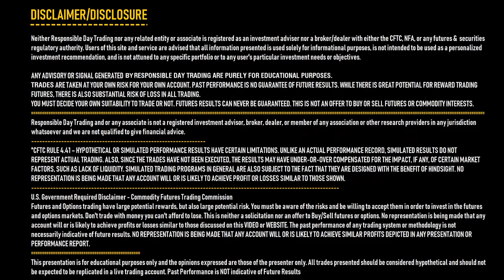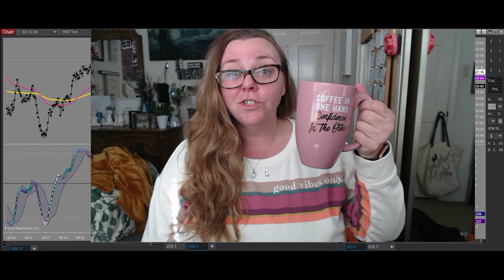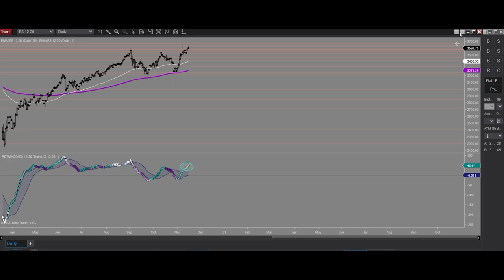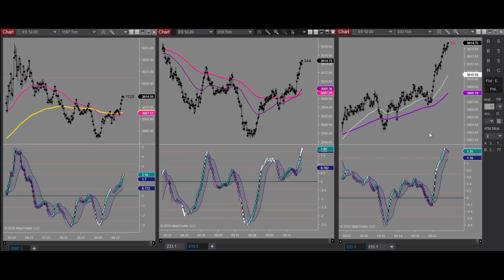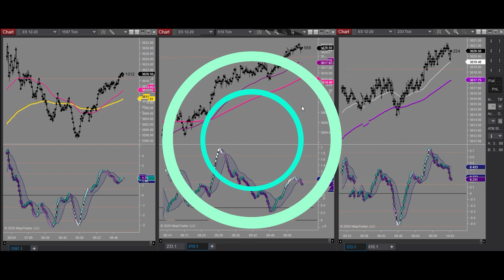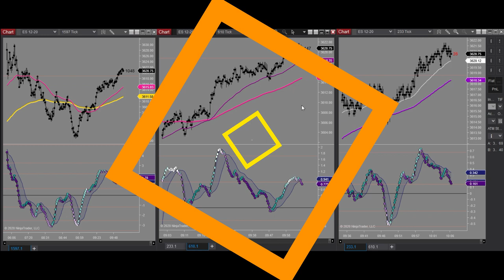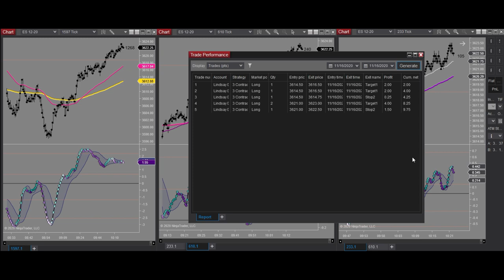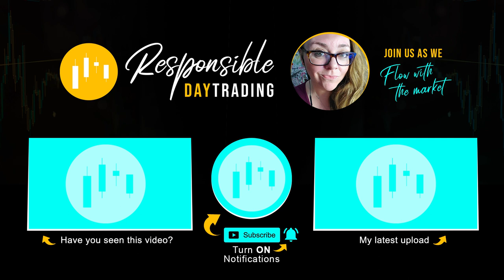Utilizing the Smaller Tick Charts in a Tough Emini S&P500 Futures Market +9.75 Points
Hello all and welcome back to Monday!  Today I came to a realization that I was waiting on something that hadn’t yet happened (the short trades) instead of taking the trades that were setting up before my eyes (the long trades).  I stayed with the smaller charts today to keep the risk low and the moves smaller—but my eyes kept wandering back over to my bigger charts—looking for the bigger areas to pull back to.

It was SUPER tough to trust the long trades, even though it just kept heading up.  There was a really decent pullback and I happened to get out directly before it took off.  But I spent most my morning WAITING for that pullback instead of trading my way to it.  Just kept going back to the charts that I really wasn’t using.

I realize the reason for this is because I had trust issues with the longs, so my mind automatically goes to, “well, the shorts must be easier, so let’s wait on that”… and that just equals to me sitting around doing nothing until I got my head straight.  (setting my timer and telling myself I have x-amount of time has helped a bit with that in markets like these) BUT it also does help me with patience and keeps me from jumping in when I’m trying to force things…. And I walked away with a win, so I’ll take it!

I’m making a 3 day commitment to trading this week (because no I do NOT want to trade every day)  so that’s day 1 in the books!  Have some friends coming in for a visit later this week, so I’ll get it in while I can!  Hope everyone meets and exceeds their own personal goals today.. But if you didn’t and you want to chat about it—I’m always down to listen!  Just hit me up!

Much love and awesomeness good peeps!  Hope to catch y’all around tomorrow!!

and click the "Start Your Free Course & Learn How to Get Funded" button so you can start your journey today!***

Can't wait to watch you GROW!!